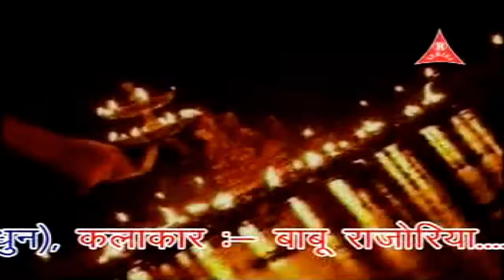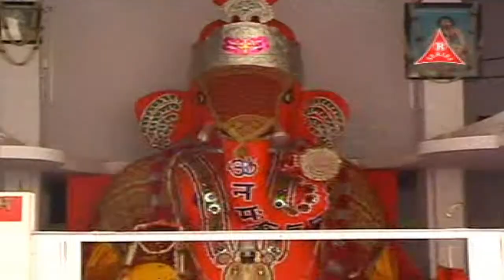Sri Ganesh Jaap Mantra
ALBUM : Sri Ganesh Jaap Mantra
SINGER : Pawan Bhatia
MUSIC DIRECTOR : Deepesh Jain
PRODUCER : Raj Rathod
DIRECTOR : Nirbhay Choudhary
LABEL : R SERIES MUSIC